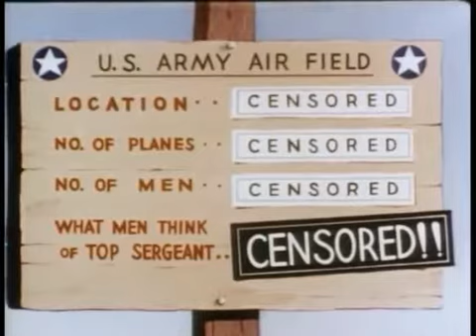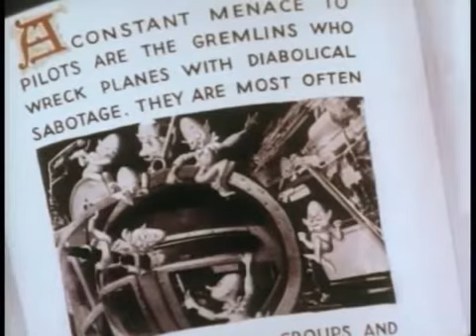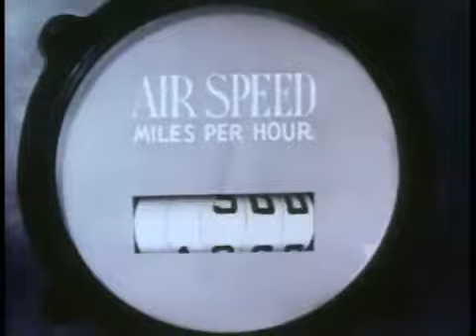LOONEY TUNES (Looney Toons): Bugs Bunny Falling Hare